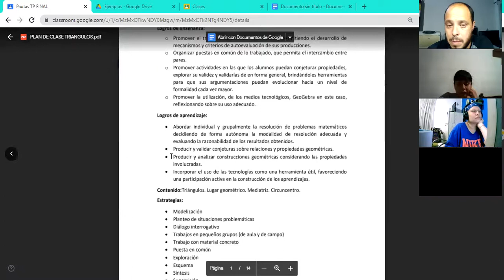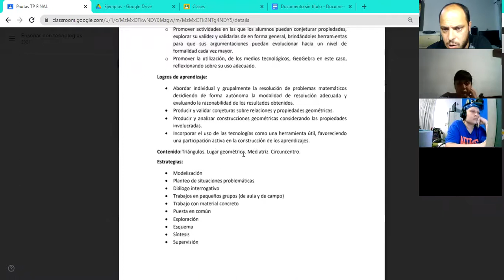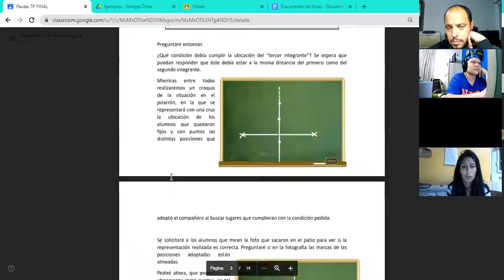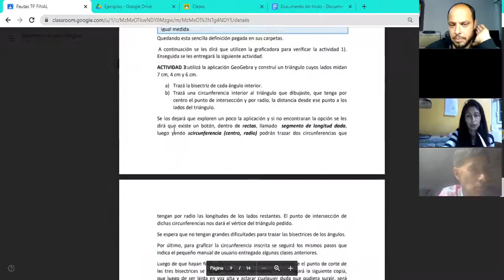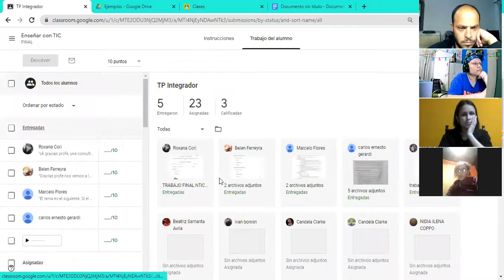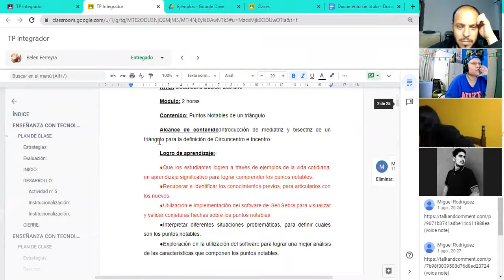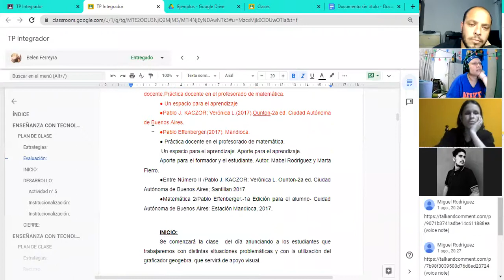Pautas Trabajo Integrador 2